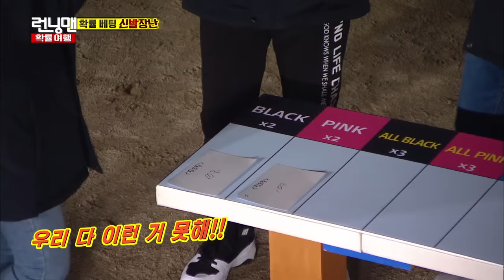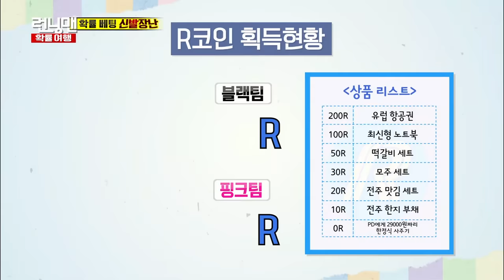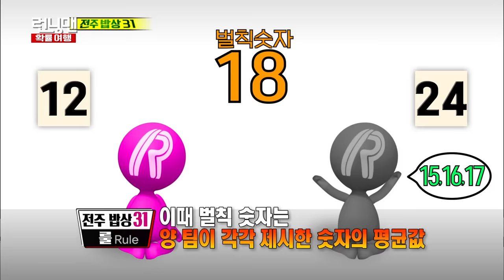[RUNNINGMAN THE LEGEND] (part.2) Team or JENNIE? KWANGSOO's Choice is..? (ENG SUB)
Ep.330
Team or JENNIE!!
KWANGSOO's Choice is..?